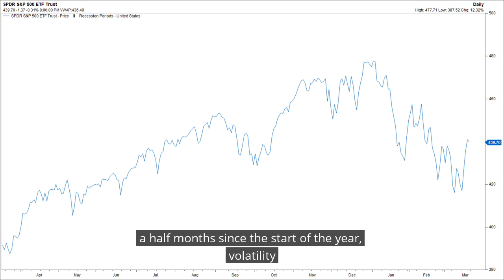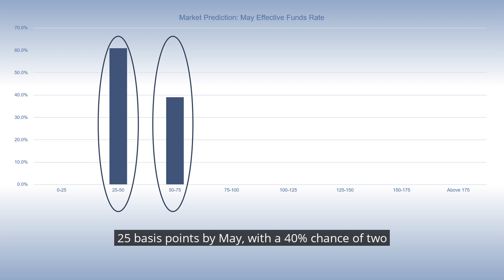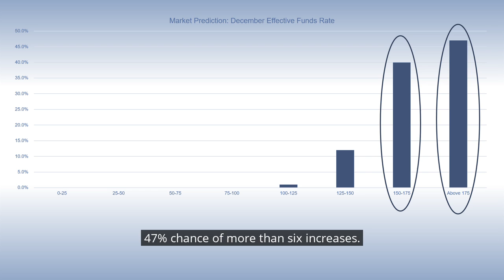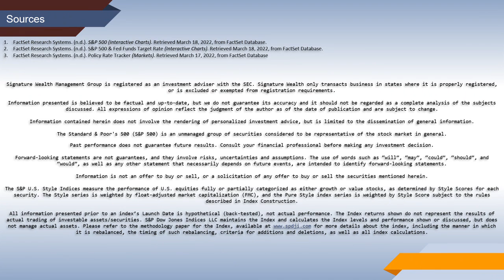Market Update 18 March, 2022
Weekly Market Update: First Round of Rate Hikes